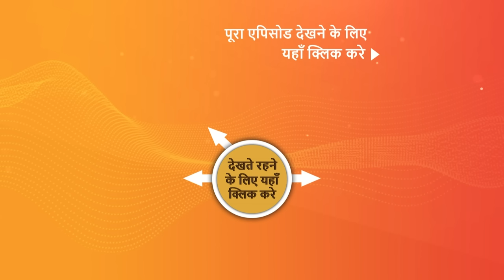NEW! Vanshaj | Ep 263 | 12 April 2024 | Teaser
Episode 263: Gargi Slaps Koyal
Subhadra ruins Koyal’s dress and Koyal overhears Yukti’s conversation with her father. Gargi and DJ perform together. Later, Gargi and Koyal get into a major fight.